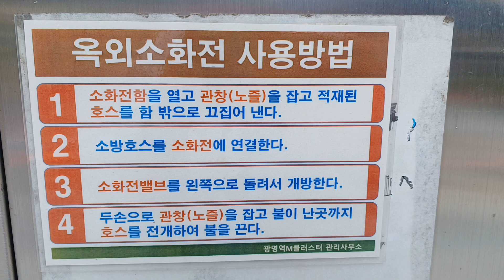옥외 소화전 사용방법